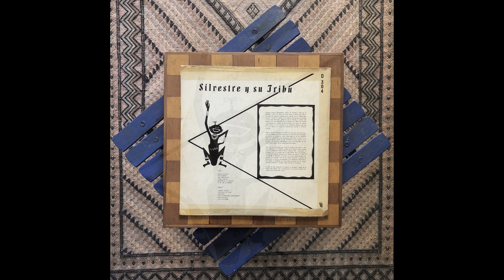Silvestre Y Su Tribu - Bembe Kiniguao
digitalized in @pinkcarpetstudio - archive/live/recording studio -

from the lp album on Musart, Mexico

"Silvestre Méndez descendiente directo de africanos, nació en la Habana, Cuba en el barrio de Jesús Maria y desde muy temprana edad dió muestra evidente de su afición por los ritmos afro-cubanos. Pronto su calidad en los bongoes hizo que fuera solicitado por las más destacadas bailarinas que se dedican a cultivar este género y ha sido aplaudido por los públicos de: New York, Centro y Suramérica y a últimas fechas ha sentado sus reales en nuestra bella capital. El cine nacional lo ha requerido también para que con sus ritmicas y contagiosas composiciones acentúe el ambiente tropical.
Algunas de las selecciones incluidas en este disco de larga duración son debidas a la fértil inspiración de Silvestre, y en el ambiente musical es reconocido, como indiscutible as de los tambores.
Entre sus composiciones más destacadas que pronto lo dieron a conocer en México a partir del año de 1946 se cuenta: México Lindo. Tocineta. Yiri Yiri Bom. Mambeando y otros hits musicales que durante mucho tiempo fueron alegremente escuchados.
Varios de los elementos que forma el conjunto que llevó a cabo esta grabación son verdaderos artistas de la música ritmica cubana como el trompetista Manolo Berrio, Antonio Diaz "Chocolate" El Bongocero de las Estrrelas que en este álbum hace un verdadero derroche de habilidad musical en el Bongó con palitos. El bajo le corresponde a Andresito y el piano es tocado magistralmente por Gomora "El Teniente" uno de los mejores pianistas tropicales de México por su técnica incomparable y sus pimentosas improvisaciones solistas y, finalmente los coros están formados por los alegres cantantes Esquivel. El Gallego. Silva, Garciga y Hernández.
Escuche en esta grabación el auténtico y verdadero sonido de la música afro-cubana, que lo transportará a un mundo musical des-
conocido por usted hasta ahora."

Musicians:
Silvestre Mendez - voice, percussions
Manolo Berrio - trumpet
Antonio Diaz "Chocolate" - percussions
Andresito - bass
Gomora "El Teniente" - piano
Esquivel, El Gallego, Silva, Garciga y Hernandez - choir